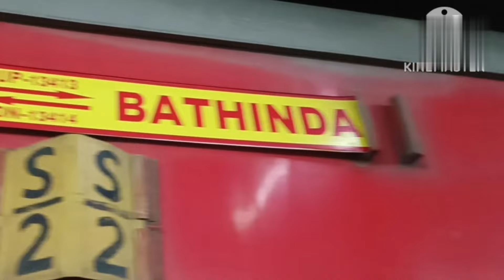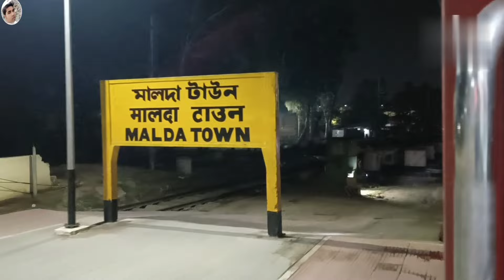Malda Town Bathinda Farakka Express Train Journey | Travel Vlog 2024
Hello
Friends,Swagat Hai Aap Sabhi Ka Mere Channel...Indian Vlogger M Kumar. Agar Apne Abhi Tak Mere Channel Ko Subscribe Nhi Kiya Hai To Abhi Channel Ko Subscribe Kar Ball Icon🔔Ko Dawa Le Taki Har Vedio Ka Notification Aap Tak Jay Aur Aap Humesha Mere Sath Tour And Travel Aur Har Trah Ke Vedio Vlog Ke Sath Jude Rahen...Thank You🙏🙏🙏

Youtube Searches -
1 farakka express train
2 farakka express 3rd ac
3 farakka express 2nd ac
4 farakka express full journey
5 farakka express train journey
6 farakka express train number
7 farakka express malda to delhi
8 farakka express journey
9 farakka express full speed
10 farakka express lhb coach
11 delhi to malda town journey
12 malda to delhi train journey

13 train journey vlog hindi
14 train journey vlog bengali
15 train journey vlog telugu
16 train journey vlog tamil
17 train journey vlog girl
18 train journey vlog in kannada
19 train journey vlog india
 20 train journey vlog malayalam
21 train journey vlog in rain
22 train journey vlog with friends

23 train journey status
24 train journey vlog
25 train journey in india
26 train journey whatsapp status
27 train journey song
28 train journey sound
29 train journey malayalam
30 train journey food
31 train journey in rain
32 train journey blog